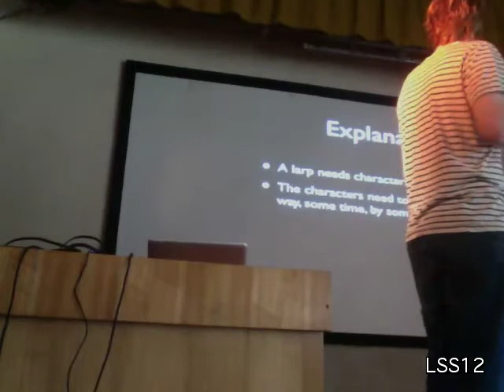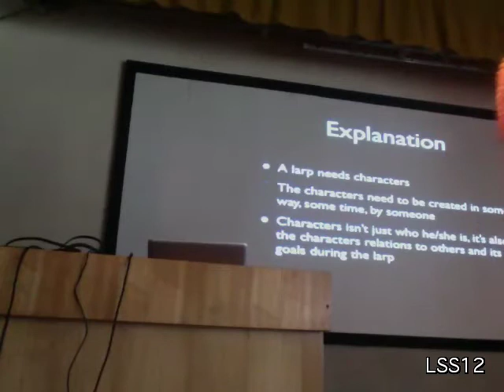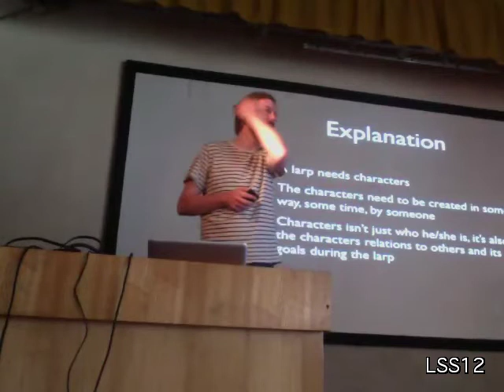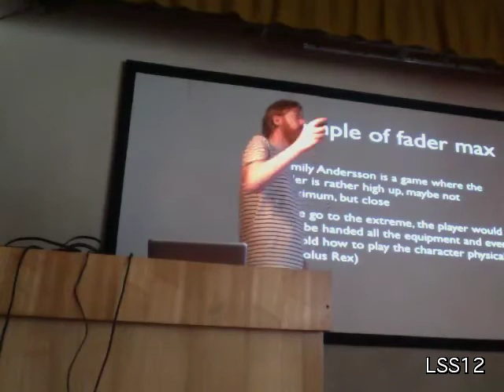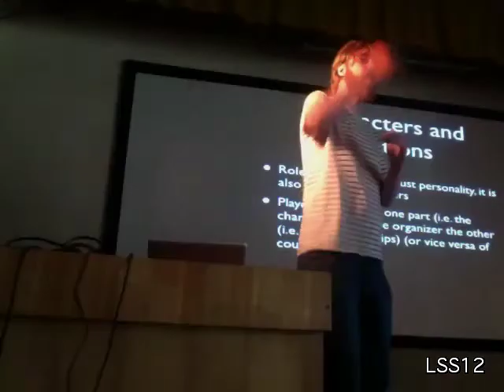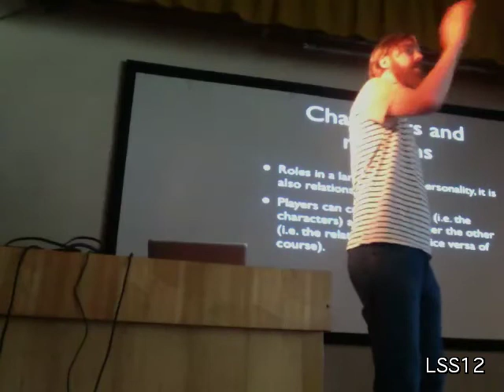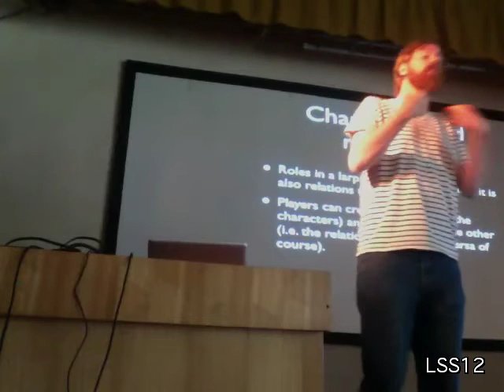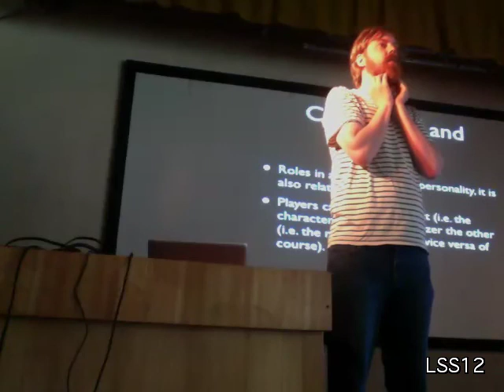Fader05 Character Creation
Åke Nollemo, the author of the Family Andersson - the author of Familjen Olsson, Karlsson, Nilsson - describes how to utilize design strategize in character creation according to the pro and cons of the Larpwriter Faders